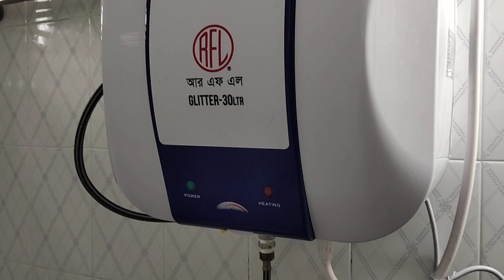Geyser থেকে গরম পানির লাইন রান্না ঘরে।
Geyser থেকে রান্না ঘরে গরম পানির লাইন নিতে যা লাগবে